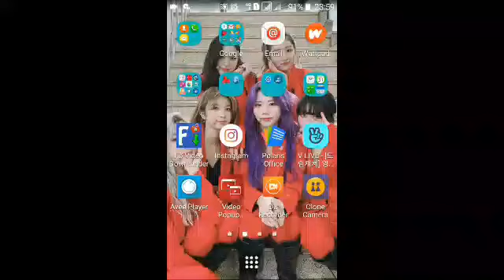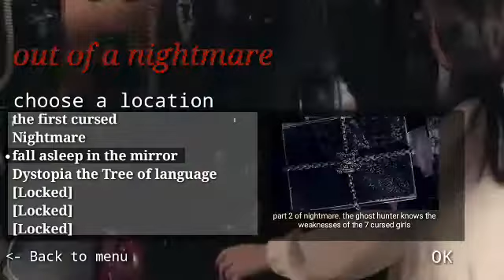Dreamcatcher | Video game Android versi [Out of a nightmare]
Hello everyone, welcome to the Tachibana Hanami channel.

sorry if, you fooled with this game. this is just a video that I edited to become a game.

because I really hope Dreamcatcher really makes this game.

production date; Wednesday 4 July 2020

I hope you like it. Sweet greetings from Tachibana Hanami